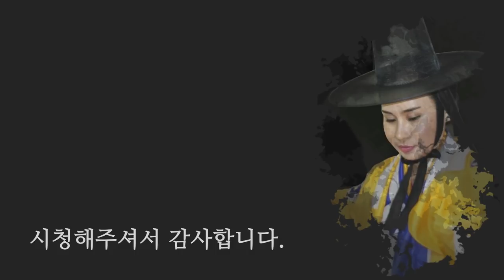2019년 용띠 나이별 신년운세 토정비결! 용띠는 놓치면 후회할 이야기! [용한점집 꽃대신당]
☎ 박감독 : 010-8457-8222